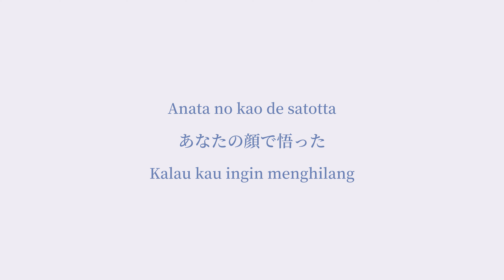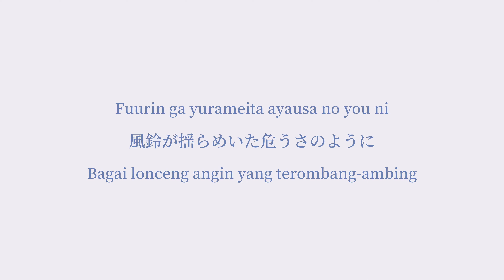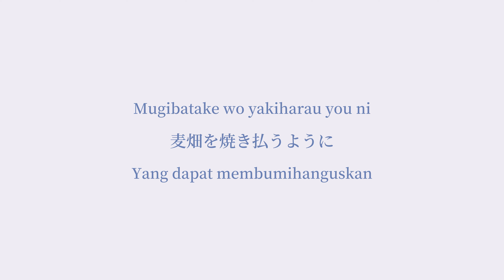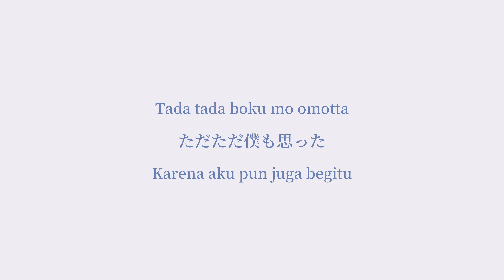kamiboku - Seishun no Furi wo Shita 「青春のふりをした」 【Terjemahan Indonesia】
Ternyata masa mudaku tidak seindah anime.

★ Details ★
Artist              : @kamiboku  (Kami-sama, Boku wa Kizuiteshimatta)
Song               : 青春のふりをした
Single             : 青春のふりをした
Released on  : November 12, 2021

Terjemahan bahasa Indonesia oleh Enjoy Japan Music.